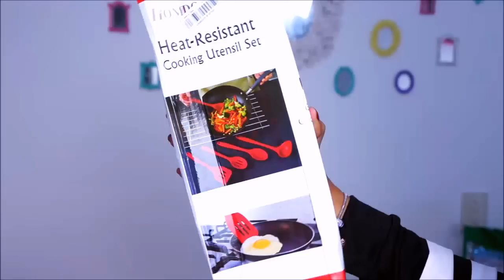Testando Drone, tênis que pisca e coisas legais da china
SNAP: Fer.calheiros INSTAGRAM: @Fercalheiros

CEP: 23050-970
Rio de Janeiro - RJ
Destinatário: Fernanda Calheiros

► CANAIS ProjetoUVA SE INSCREVAM

Creditos de audio: Free music